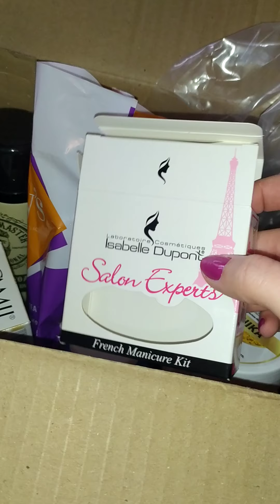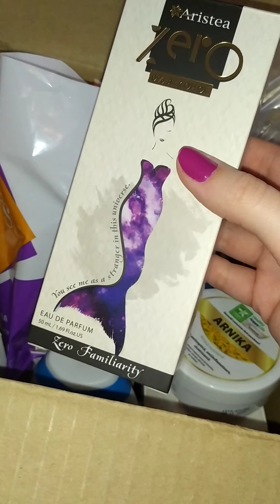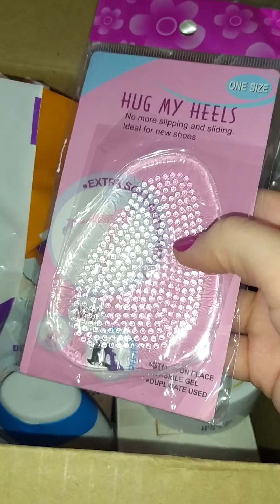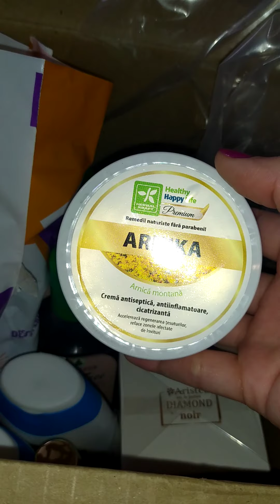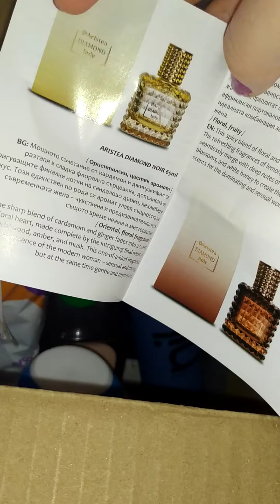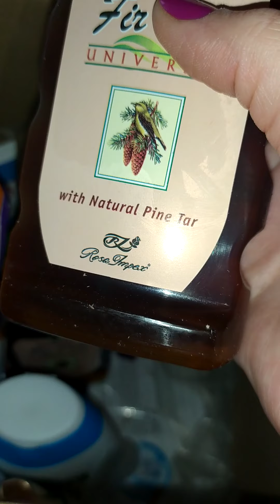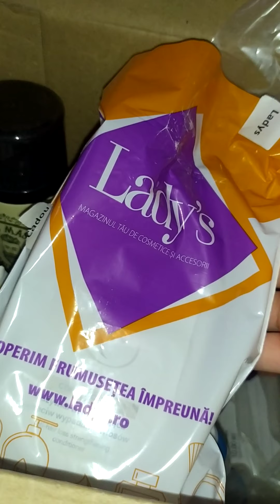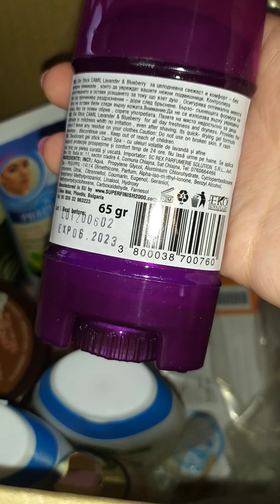Unboxing Lady's 2021 Noi oferte și cadouri Partea 1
notele parfumului Aristea Noir
oriental, floral

Esenţe senzuale, delicate.

note de vârf: ghimbir, cardamon, piper

note de inimă: portocală, bujor, gardenie, nucă de cocos

note de bază: lemn de santal, mosc, ambră

Apă de parfum concentrație 20%.

Persistență peste 12 ore.